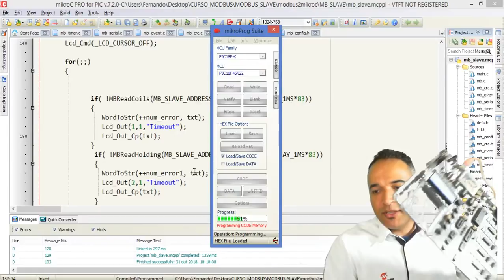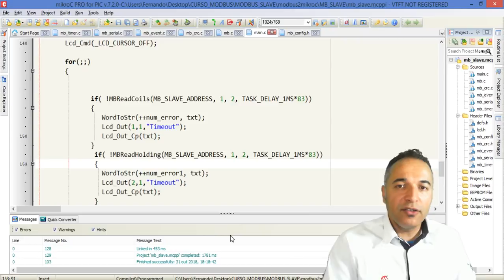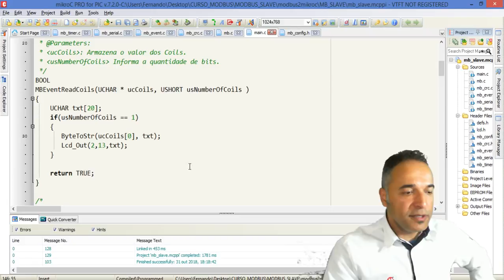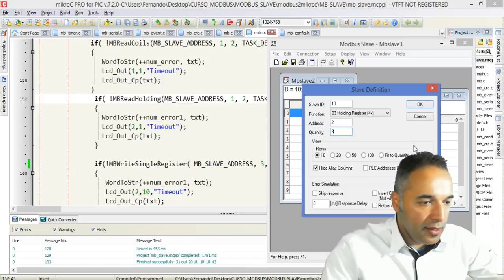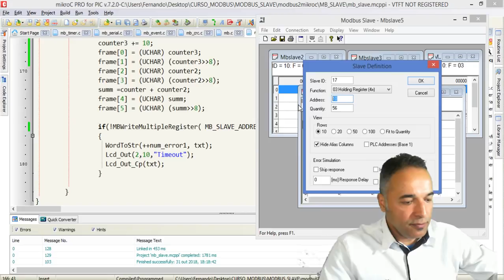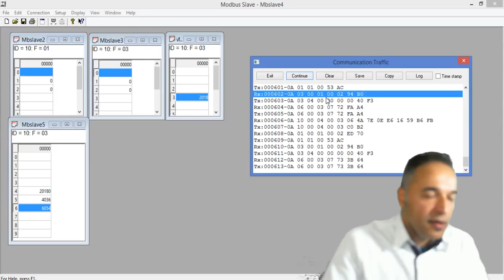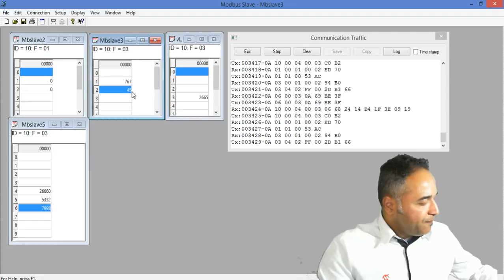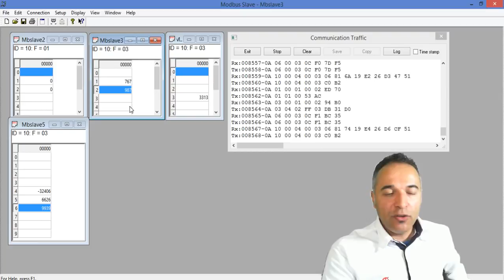Projeto Modbus RTU Master p/ Microcontroladores PIC - Aulas do Curso da Formação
Estão abertas as inscrições para o curso online Formação de Programadores Especialistas em Microcontroladores PIC (TURMA11). Este curso contempla + de 350 aulas em vídeo sobre Linguagem C, Microcontroladores PIC, Bluetooth, WiFi, Sistemas Operacionais de Tempo Real.

Atenção: Todos os alunos da TURMA11 terão acesso as aulas sobre Redes e Protocolos Industrial Modbus RTU que irá te ensinar na prática a como desenvolver sua própria biblioteca em C para Modbus RTU Master e Modbus RTU Slave.

Sem dúvida é uma excelente oportunidade para você integrar seus equipamentos em rede RS485 Modbus.